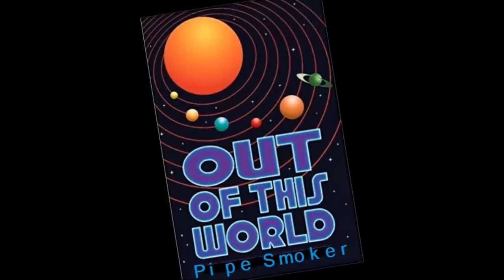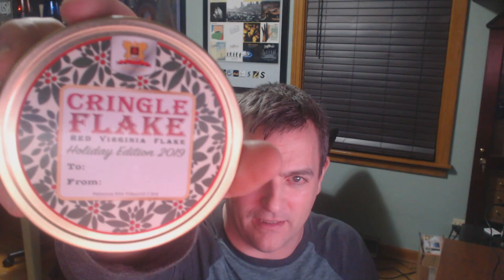Smoking Sutliff Cringle Flake Pipe Tobacco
Sutliff Cringle Flake Red Virginia Holiday Edition Pipe Tobacco